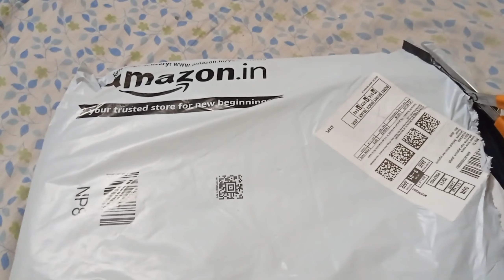Adisa Bag Unboxing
Agar meri video achi lagti h appko to muje comments mai jarur batana or meri video ko like karna